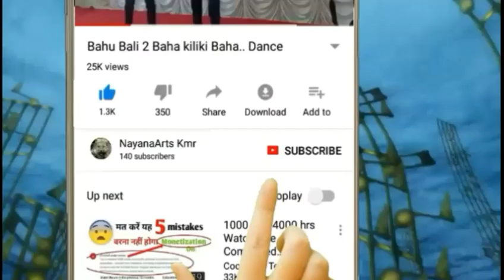A scene from trisur kanjani revar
👉Mere Sapa no kids rani
Karoke singer Maheen k m
From karimugal👇👇